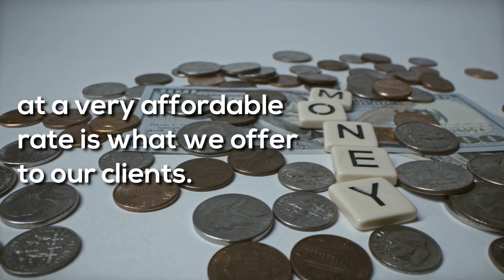Pressure Washing Reno Nevada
In the long run and upon entering the adulthood stage of life, best believe that the overall experience will blow your mind during the first phases. Thus, it can be pretty challenging, especially if you are new to the experiences that life has to offer. Through this manner, you will be able to call these services whenever an abrupt or unwanted event occurs in your residential space. Pressure washing Reno NV is often offered if you tend to need some cleaning services that are efficient and time-saving.

Here are a few of the beneficial factors that pressure washing would allow you to enjoy as time passes by:
- Allows you to save an ample amount of time
- Allows your family to live a healthy lifestyle
- Executes a procedure that is safe for the environment

Pressure washing Reno NV is a life-changing procedure you never thought you needed. Thus, with the help of technological advancement, best believe that these home treatments have been born.